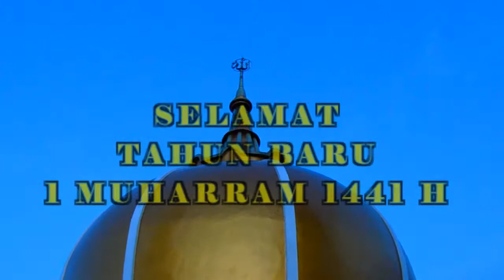Proses pembuatan menara masjid desa Ngurenrejo